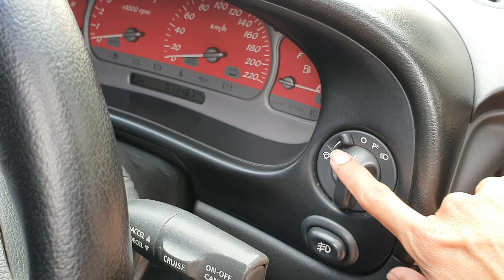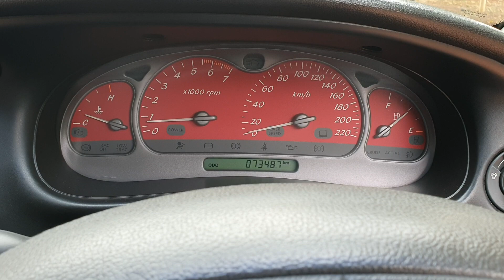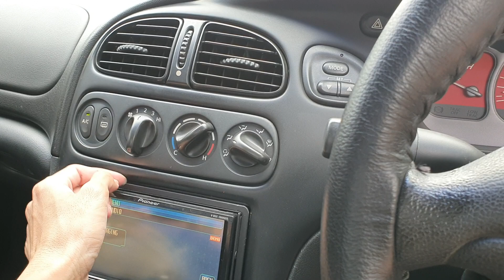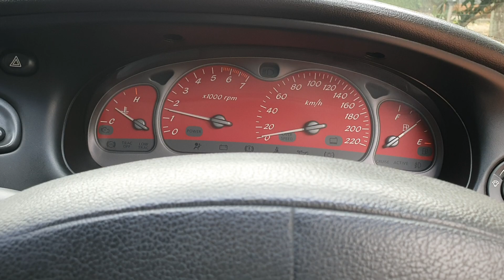In Depth Tour Holden VU Ute SS (2002) - Indonesia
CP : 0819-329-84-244